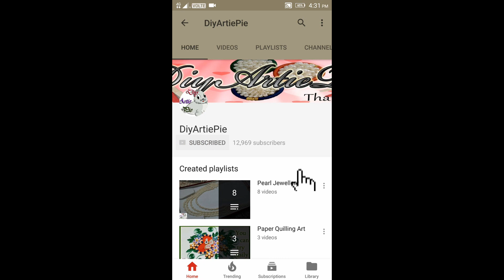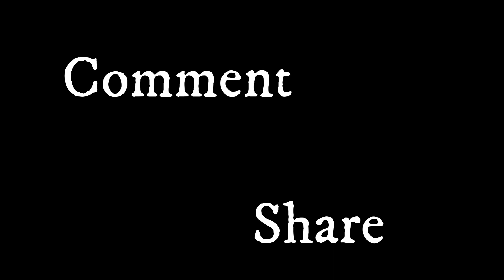Make a Attractive Earring within 31 Pearls & using 4 Eye Pins | Use in Party & Occasion Purpose